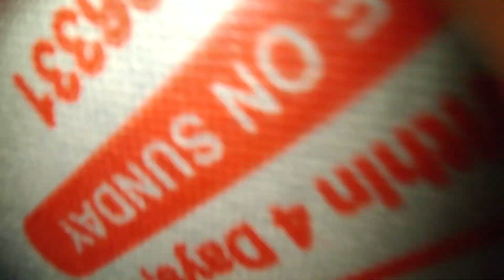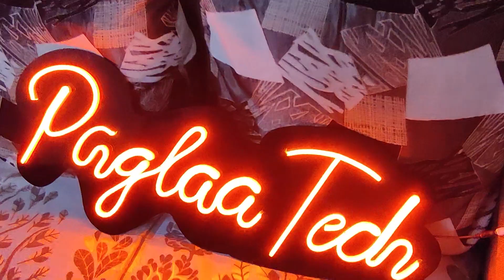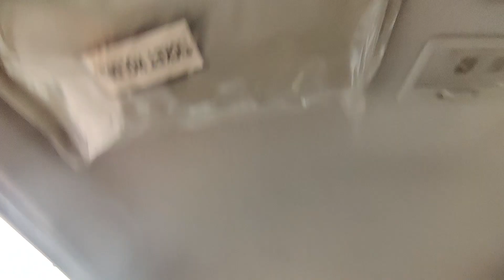HOW I CELEBRATED MY BIRTHDAY 😍 | Vlog #33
In this video ,i celebrate my bnirthday with friends and family and I enjoy alot..!!